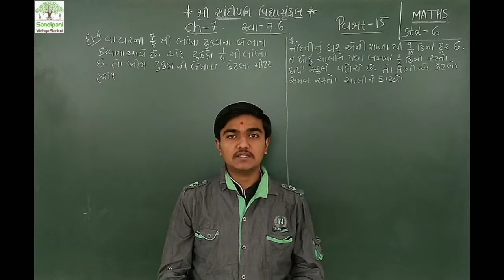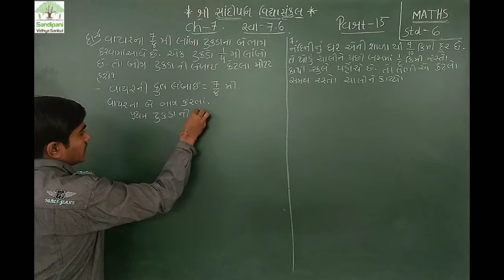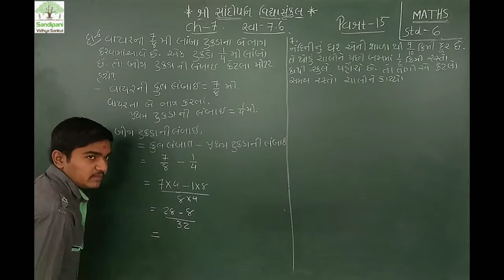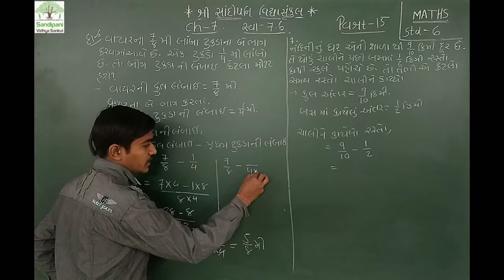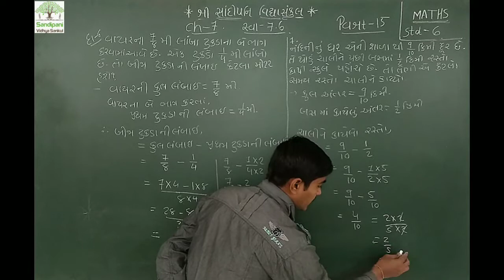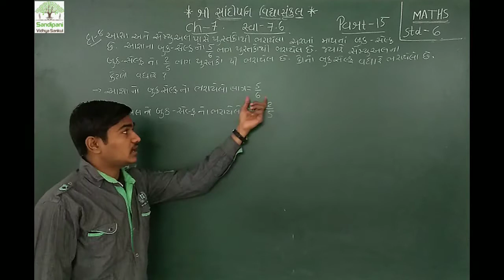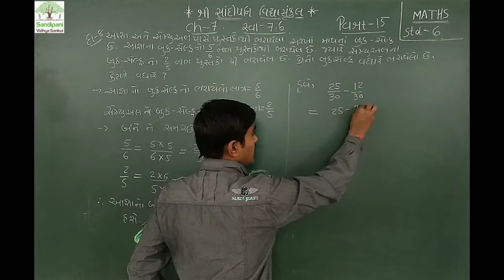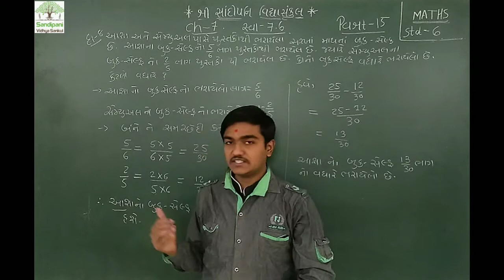ધોરણ : ૬ || ગણિત || ચેપ્ટર : ૭ || ( ભાગ : ૧૫ )